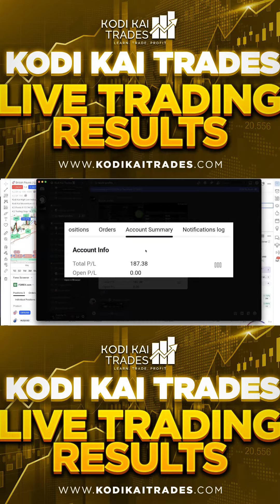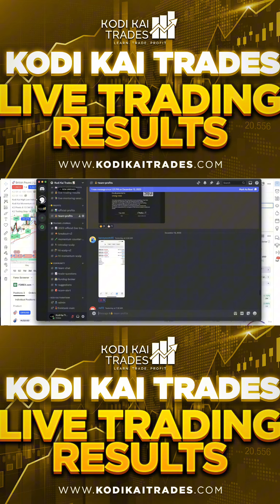​KODI KAI TRADES LIVE TRADING RESULTS - DECEMBER 13, 2023 | US30 YM LIVE SCALPING REAL-TIME​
Kodi Kai Trades team profits for our December 13, 2023 live trading session! 💰

00:00  - Intro - No Investment Advice -